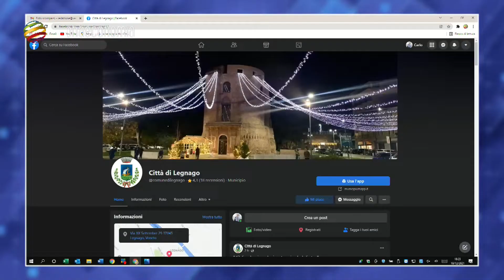Legnago celebra la giornata nazionale dedicata alle persone scomparse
Il 12 dicembre ricorre in tutta Italia la giornata nazionale dedicata alle persone scomparse. La città di Legnago celebrerà questa ricorrenza illuminando il Torrione di verde. L'assessore Orietta Bertolaso: «Non è una questione marginale»